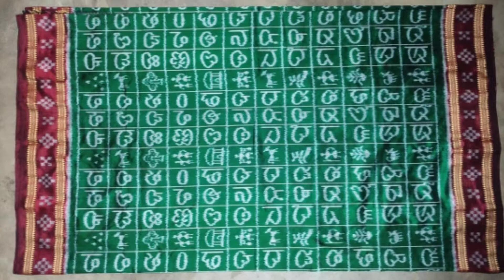1st MAY special nuapatna khandua sarees jaysri Jaganath 🙏🙏🙏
1st may special
month ka new collection agya
nuapatna khandua sarees
please channel ko
comments
Instagram id
kundupritiranjan
call/whatsup
then next video is coming tomorrow
then rahatahoo
good bye